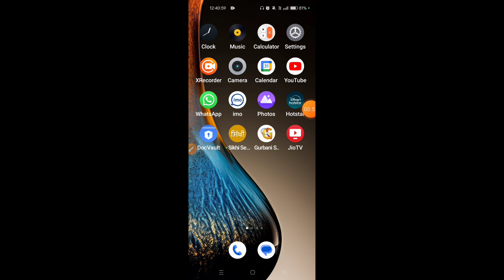How to set screen off time in Oppo Reno 12 || Oppo Reno 12 me auto screen off kaise set kare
Hello dosto, aaj meine is video me bataya hai ki Oppo Reno 12 me auto screen off time kaise set karte hain, dosto Oppo Reno 12 me screen off time set karna bahut hi aasan hai. Agar aap bhi janna chahate hain ki Oppo Reno 12 me auto screen off time kaise set karte hain to is video ko pura dekhiyega, thanks friends.

Hello friends, in this video, I've explained how to set the auto screen off time on Oppo Reno 12. Setting the screen off time on Oppo Reno 12 is very easy. If you want to know how to set the auto screen off time on Oppo Reno 12, be sure to watch this entire video. Thanks, friends.

How to set screen off time in Oppo Reno 12
Oppo Reno 12 me auto screen off kaise set kare
How to set screen off time on Oppo Reno 12
Oppo Reno 12 me auto screen off kaise set karte hain
Oppo Reno 12 auto screen off
Oppo Reno 12 me auto screen off kaise kare
How to set timing for auto screen turn off in Oppo Reno 12
Oppo Reno 12 screen off
Oppo Reno 12
Screen off